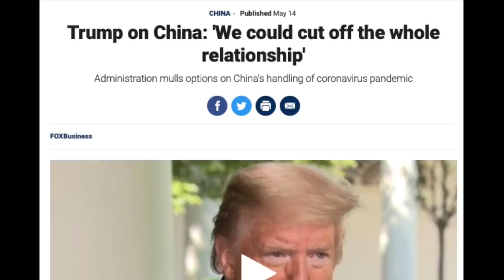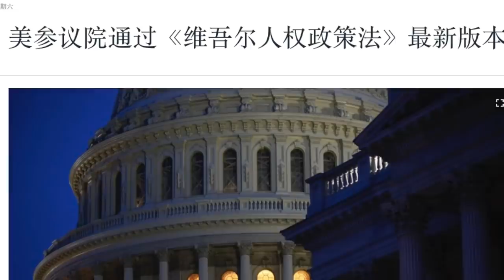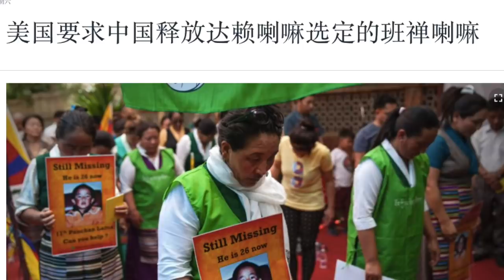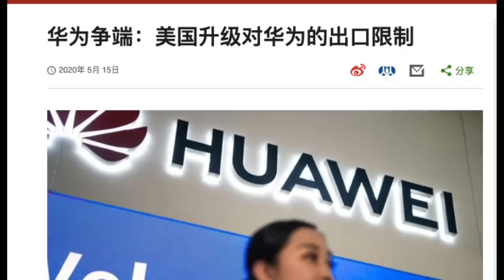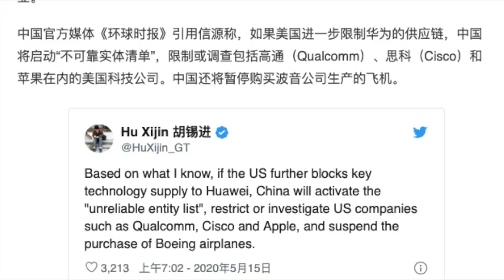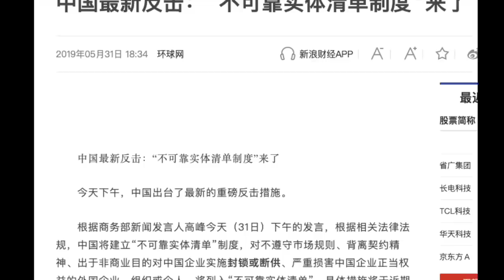美国对中国火力全开前所未有，墙内幻想多还是嘴炮多？断交、新疆、西藏、华为，多条战线习近平如何应对？墙内网友应顺势而为不要逆势而动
外国月亮和中国月亮一样圆，但外国小朋友的眼神比中国小朋友要亮；
美国全面遏制中国政策是从什么时候开始的？
川普威胁要切断跟中国所有联系，不想跟习近平讲话；
美国参议院通过《维吾尔人权政策法案》最新版；
美国务院在西藏问题上再次敲打中国；
美商务部启动对华为第二轮制裁